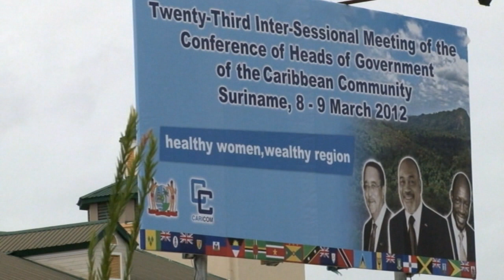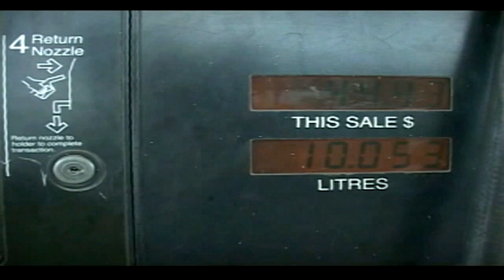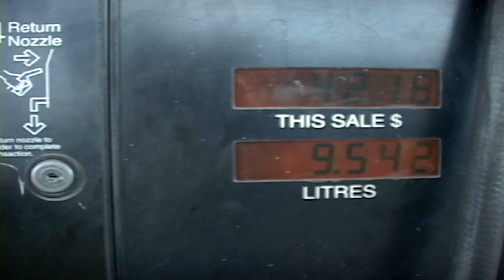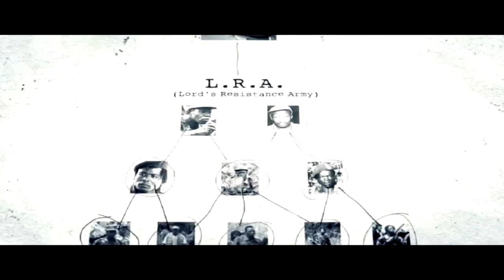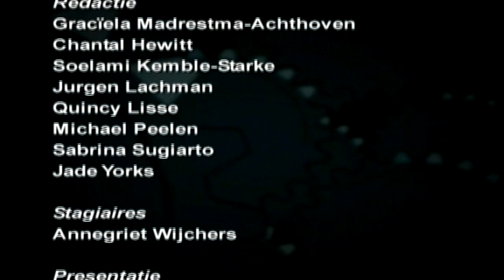Uitzending 10 minuten jeugdjournaal 9 maart